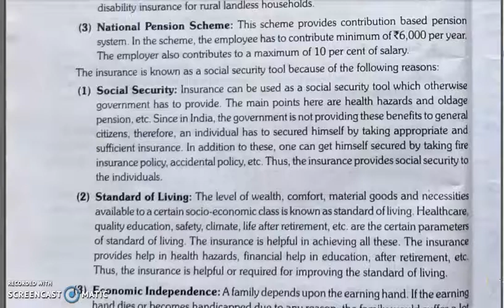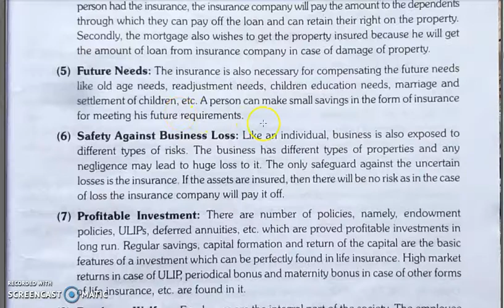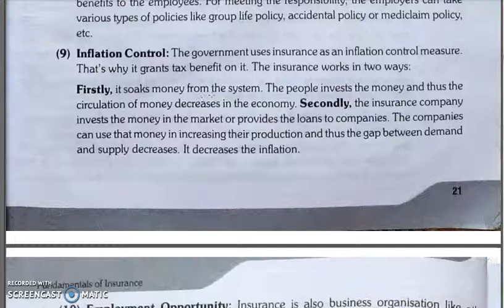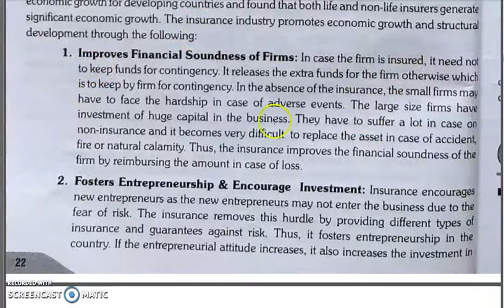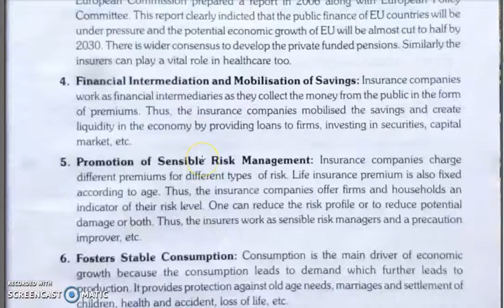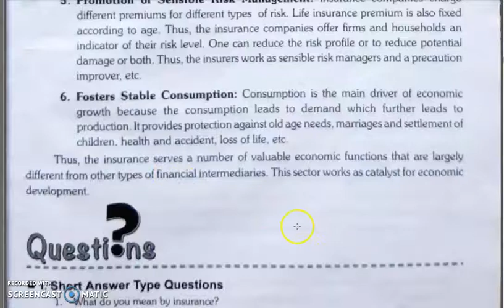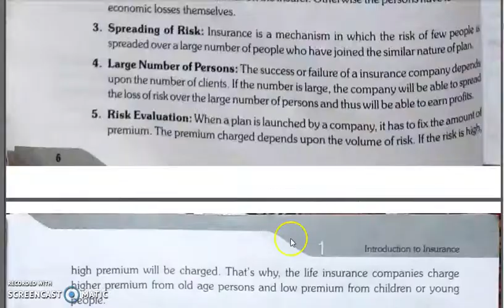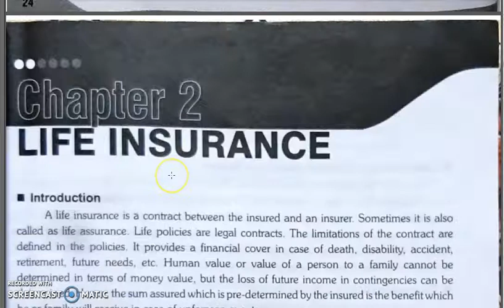FOI, CHAPTER 1, LECTURE 8.